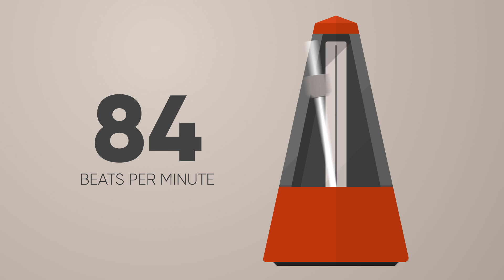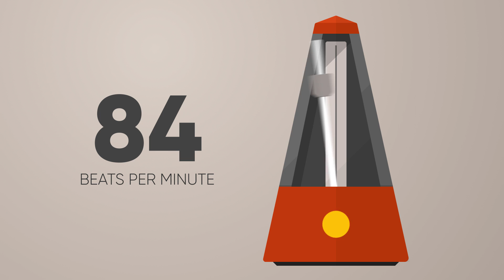84 BPM Metronome